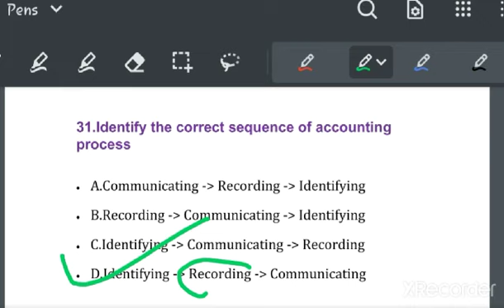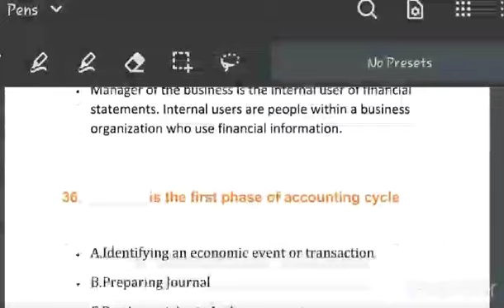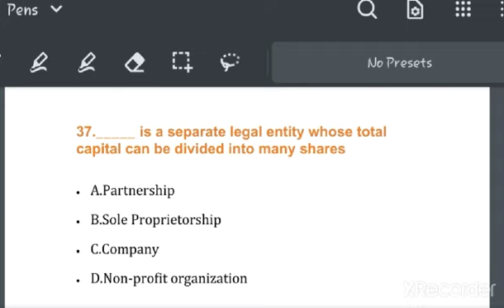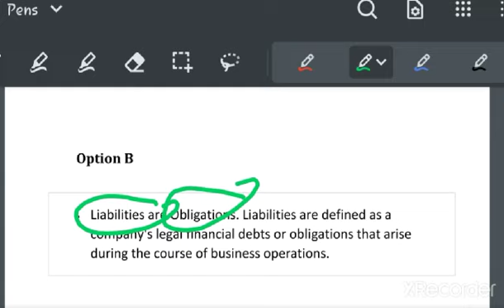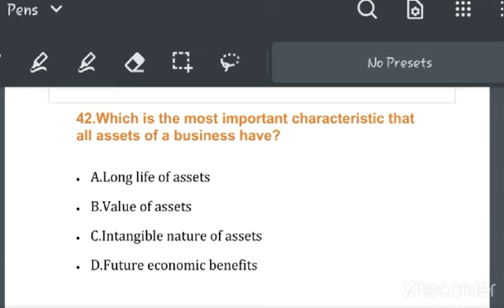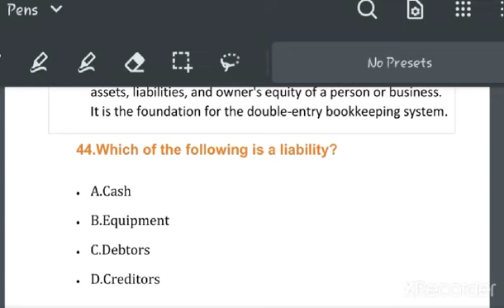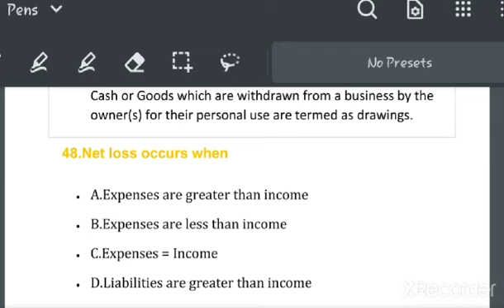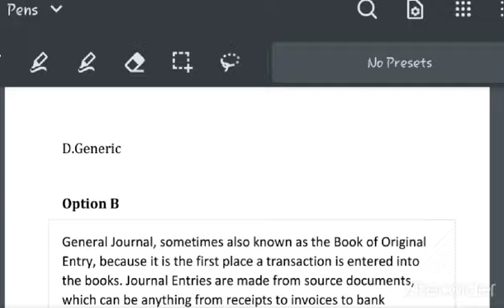MCQ SERIES ON ACCOUNTANCY/PART2/JKSSB FAA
mcq series on accountancy part 2 for Faa